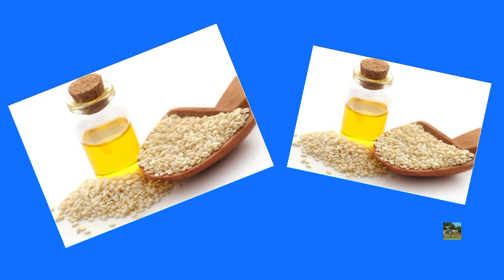Pyari Neend ke upay || MR's knowledge class